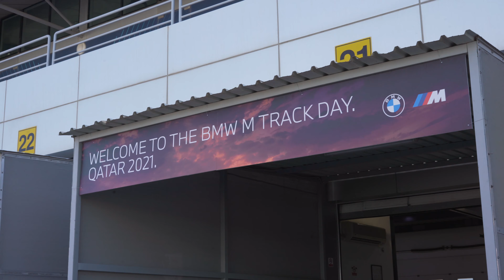M Town filming BTS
Hera a behind the Scene for the making of the BMW M Town production